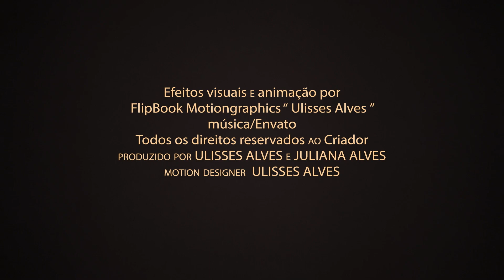O Epitáfio dos Imortais - Temporada 2 (Teaser Oficial)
A segunda temporada da nossa websérie está chegando e você não vai querer perder as aventuras emocionantes que aguardam nossos personagens. Enquanto todos lutam para superar seus medos e desafios, um deles se destaca como o verdadeiro protagonista. Descubra quem é e o que está em jogo nesta nova temporada que promete ser ainda mais intensa e surpreendente do que a primeira.